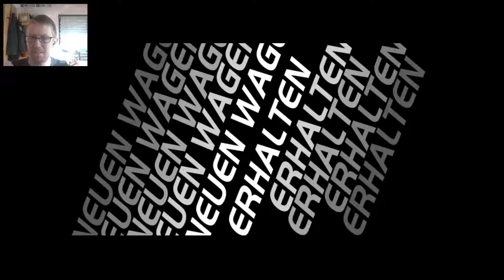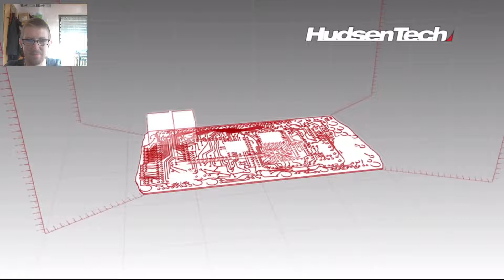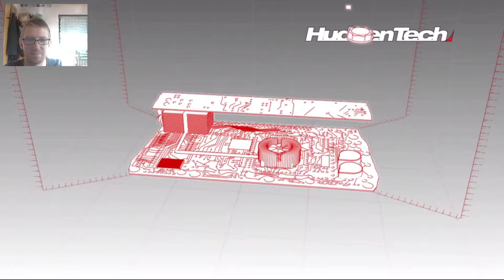Entwischt mit Style Let´s Play Need for Speed Hot Pursuit(German,Blind)#11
LESE MICH BITTE :

ününün

Alle verwendendten Bilder sind nur ein Sybohl für das Thema